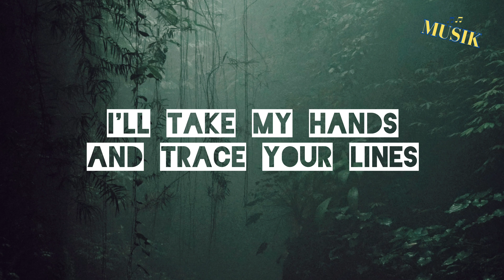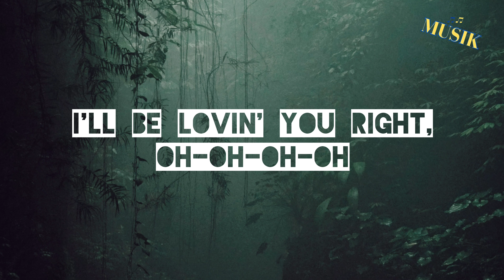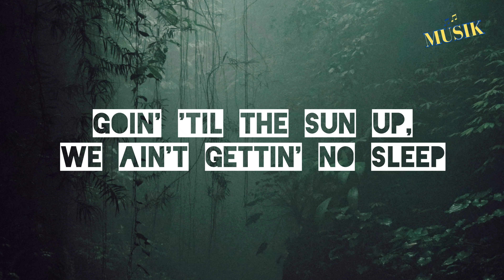Seven - Jung Kook (Musik Lyrics)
Seven - Jung Kook (Lyrics)
🎵This channel is all about music with lyrics

🎤 Seven lyrics

I'll kiss your waist and ease your mind
I must be favored to know ya
I'll take my hands and trace your lines
Saturday, Sunday (a week)
I'll be lovin' you right, oh-oh-oh-oh
Monday, Tuesday, Wednesday, Thursday, Friday
I'll be lovin' you right, seven days a week (yeah)
Monday, Tuesday, Wednesday, Thursday, Friday (oh, oh)
I'll be lovin' you right, seven days a week (Big Latto)
Take your phone and put it in the camera roll
Watchu waitin' for? Better come and hit yo' goals
Goin' 'til the sun up, we ain't gettin' no sleep
Seven different angles, I could be your fantasy
Open up, say, "Ah"
Come here, baby, let me swallow yo' pride
I make him never think 'bout cheatin' (uh)